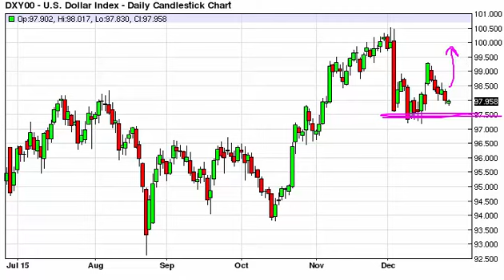US Dollar Index Technical Analysis for December 28 2015 by FXEmpire.com